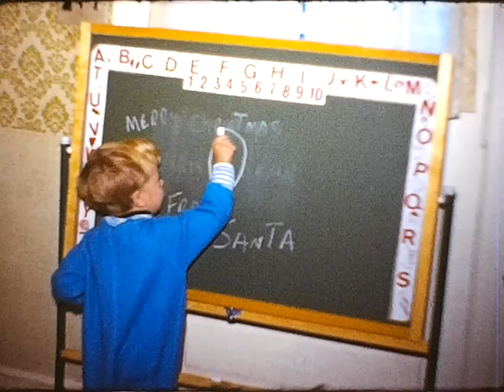Peter Clarke Home Movies: Christmas 1974